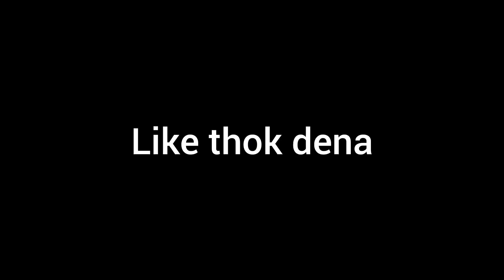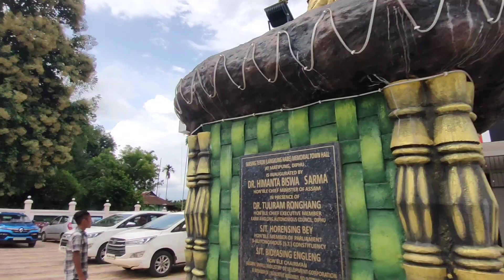Karbianglong Artist Meetup pe Love Hogaya 😍😱|| George Teron vlogs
Karbianglong Artist Meetup pe Pyar Hogaya Re baba 😍 || George Teron vlogs